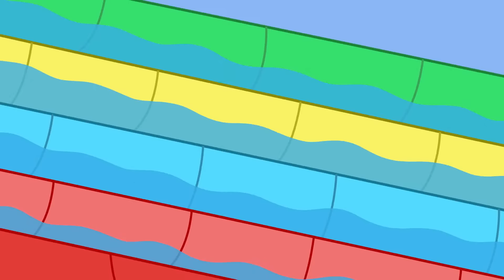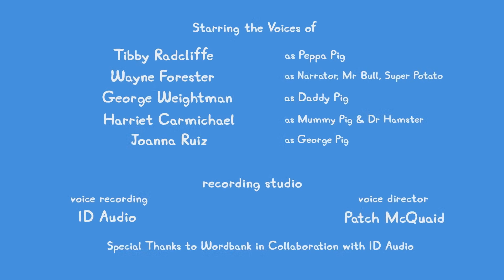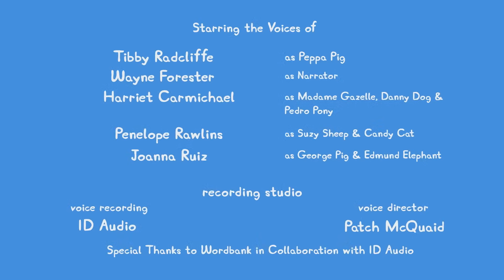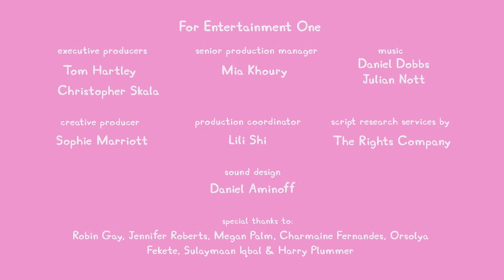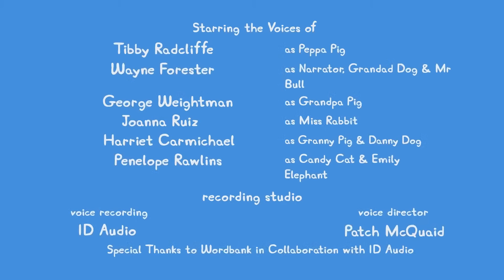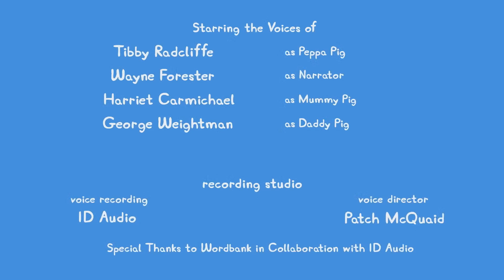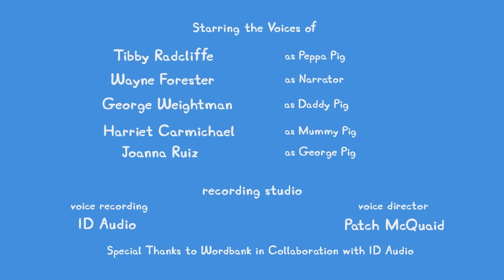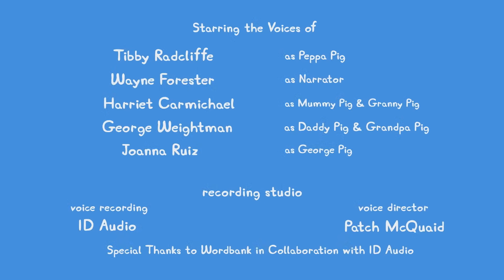🔴 ALL NEW Peppa Pig Tales LIVE 24/7 🐷 NEW Peppa Tales Episodes Livestream!